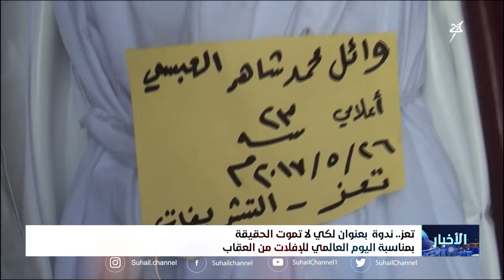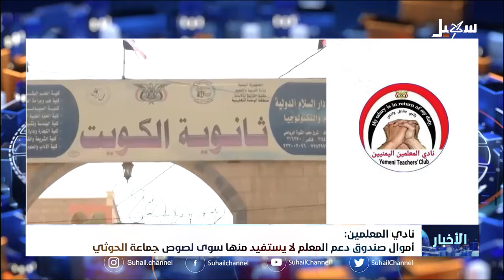نشرة الأخبار التاسعة مساءً 3-11-2024